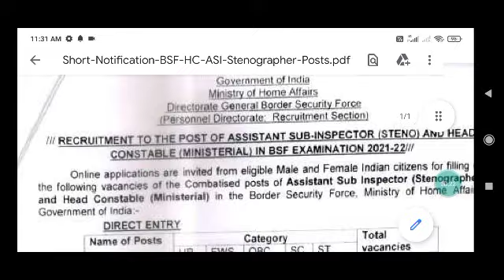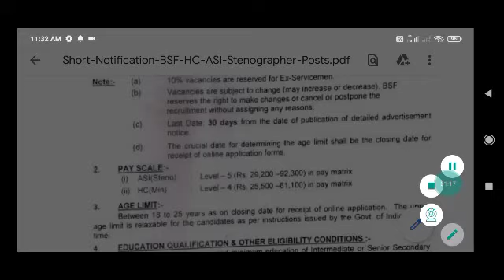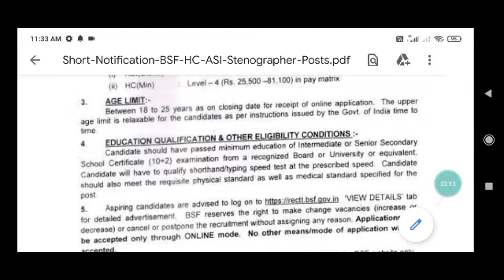BSF bharti 2022|BSF vacancy |BSF ASI steno recruitment|BSF Head Constrable Ministrial vacancy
BSF  vacancy ,
BSF ASI steno recruitment ,
BSF Head Constrable Ministrial vacancy 2022,
Study exam key youtube channel में आपका बहुत स्‍वागत है। इस चैनल पर आपको सरकारी नौकरी की ताजा खबर दी जाती है । और करेंट अफेयर्स और सामान्‍य ज्ञान की बहुत अच्छी जानकारी दी जाती है।